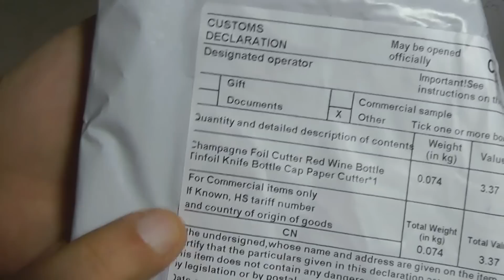Нож Сомелье Штопор Сомелье как открыть бутылку вина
А я экономлю на покупках с Ali при помощи этого кешбека (промо-код "space55-touoc2" повышает процентную ставку)

Профессионалы предпочитают двухступенчатый, я покажу, как его использовать, как открывать бутылку именно таким штопором.
Он удобнее, потому что работает в два приема: сначала сдвигает пробку с места, а затем аккуратно ее вытаскивает.
Это особенно актуально, если пробка пересохла или, наоборот, переувлажнена – с одноступенчатым штопором вам придется сразу сделать резкий рывок и пробка может сломаться, двухступенчатый штопор позволит извлечь пробку более осторожно.

Нож сомелье – вариант для профессионалов. Его еще называют штопор сомелье.
Класический инструмент для откупоривания вина. Часто используются в ресторанах, потому что он позволяет открыть бутылку элегантно и красиво.
Он создает рычаг путем упора на горлышко бутылки. Кроме того, миниатюрный встроенный нож обеспечит элегантное открывание, когда необходимо срезать металлическую фольгу на пробке.
«Нож Вейнке», «нож кельнера» — часто в каталогах производителей встречается именно такое название.

- лучшие и горячие предложения от магазина Gearbest
- успей купить. Быстрые сделки магазина Banggood
- MVP-товары на DX.com (отправка за 24 часа)